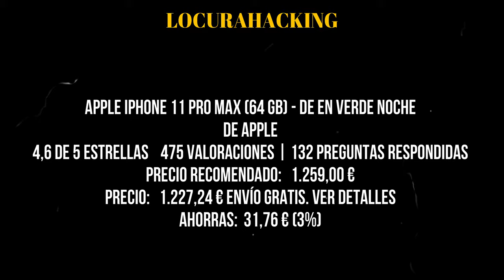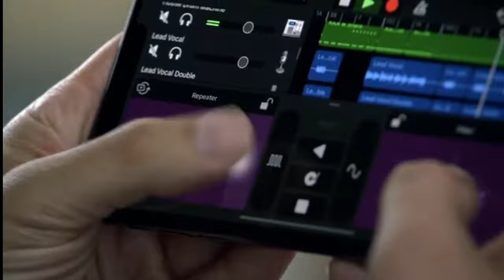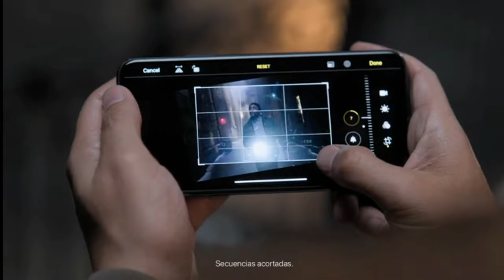Apple iPhone 11 Pro Max (64 GB) - de en Verde Noche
CÓMPRALO AQUÍ ⬇️

También puedes ayudarnos probando amazon prime music o cualquiera de los adajo 30 días gratis

GRACIAS :)

NUESTRAs WEBs

Prime gratis aquí ⬇️

Amazon Music gratis aquí ⬇️

Kindle Unlimited gratis aquí ⬇️

de Apple

4,6 de 5 estrellas    475 valoraciones

Pantalla OLED Super Retina XDR de 6,5 pulgadas
Resistencia al agua y al polvo (4 metros hasta 30 minutos, IP68)
Sistema de triple cámara de 12 Mpx con gran angular, ultra gran angular y teleobjetivo; modo Noche, modo Retrato y vídeo 4K hasta 60 f/s
Cámara frontal TrueDepth de 12 Mpx con modo Retrato, vídeo 4K y grabación a cámara lenta
Face ID para autenticarse deforma segura y usar ApplePay
Chip A13 Bionic con Neural Engine de 3.ª generación
Carga rápida con el adaptador de 18W incluido
Carga inalámbrica

Especificaciones
iPhone 11 Pro Max
Pantalla

Pantalla Super Retina XDR de 6,5 pulgadas con HDR y True Tone

Capacidad

64GB, 256GB, 512GB

Diseño de vidrio y acero inoxidable resistente al agua

Resistente al agua hasta 4 metros de profundidad durante un máximo de 30 minutos (IP68)

Cámara y vídeo

Triple cámara de 12 Mpx (gran angular, ultra gran angular y teleobjetivo) con modo Retrato, modo Noche, ajustes automáticos, HDR Inteligente de última generación y vídeo 4K hasta 60 f/s con rango dinámico ampliado

Cámara frontal

Cámara frontal TrueDepth de 12 Mpx con modo Retrato, HDR Inteligente, grabación de vídeo en 4K hasta 60 f/s y vídeo a cámara lenta compatible con 1080p a 120 f/s

Batería y alimentación

Hasta 20 horas de reproducción de vídeo; hasta 12 horas de streaming de vídeo

iPhone, EarPods con conector Lightning, Cable de conector Lightning a USB, Adaptador de corriente USB, Documentación

Alto

158 mm

Ancho

77,8 mm

Grosor

8,1 mm

Peso

226 gramos

Fecha de lanzamiento del producto

9/20/2019

MUSICA DEL VIDEO PARA CREADORES DE CONTENIDO